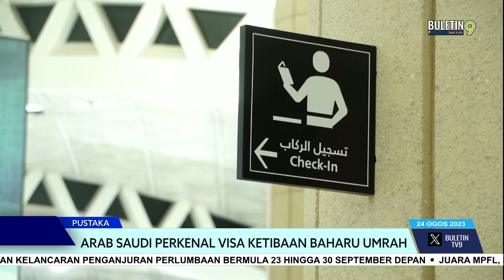Arab Saudi Perkenal Visa Ketibaan Baharu Umrah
Arab Saudi memperkenalkan skim visa ketibaan baharu umrah.

Ia bagi membolehkan jemaah yang tiba menerusi pelabuhan, udara atau darat tinggal selama 90 hari di negara itu.